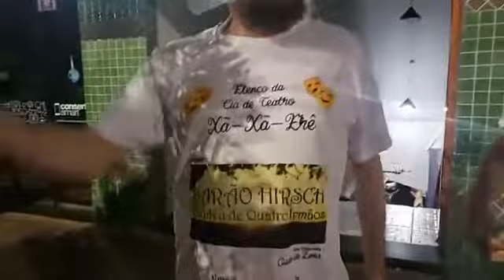Cia de Teatro de Xã Xã Xrê viaja para a produção Nacional do Filme Barão de Hirsch.